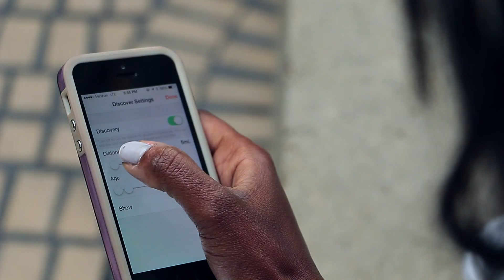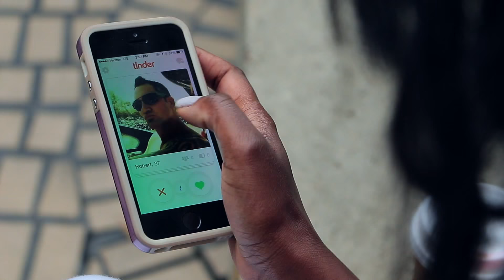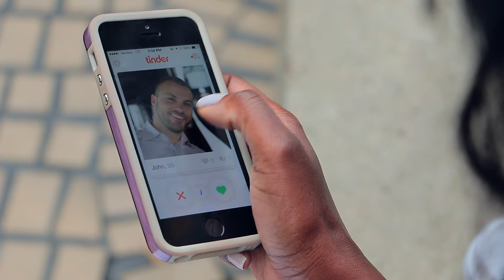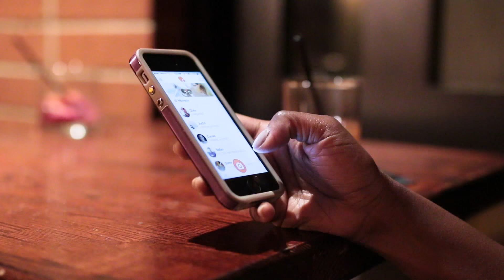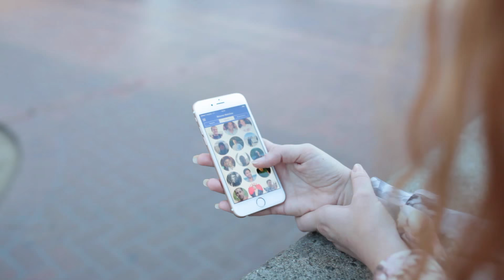Online dating is... (Documentary)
What do you think OnlineDatingIs? Share your opinion on Twitter

Thanks to: Michael J. Rosenfeld, Jeremi McManus, EmLovz, Colin Hodge, Matt Kabus, Jon Ward, Khaia Brogan, Kavin Orantes, Ravit Zion, Diane Dubois & Natalie Weinstein.